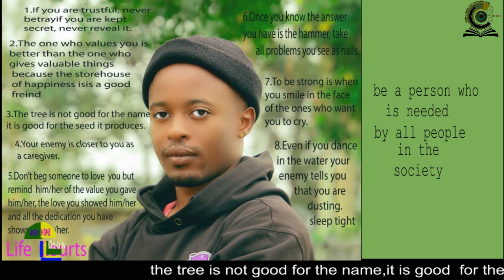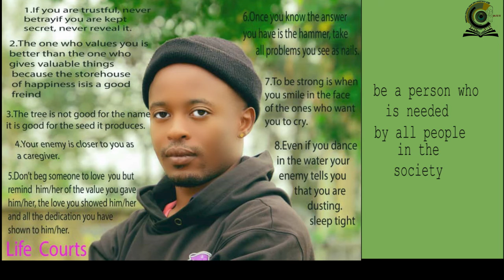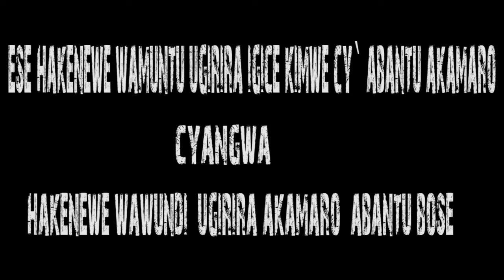you have to choose between being a person who needed by all people or one needed by group of people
sometimes in life we have to share what we have and learn how we can spread out what we have in our minds but it is hard for us people to share what we have with others,but the choice is ours, being a person who is needed by all people or some one needed by a group of peolpe?make a good choice and share what you have.